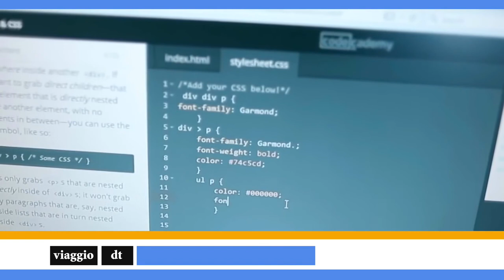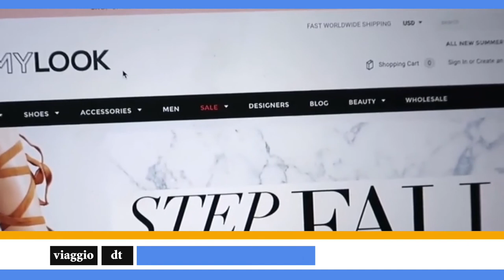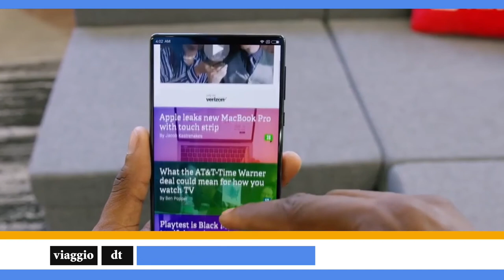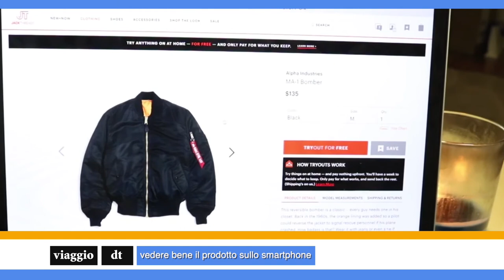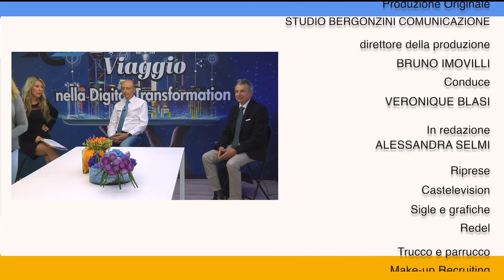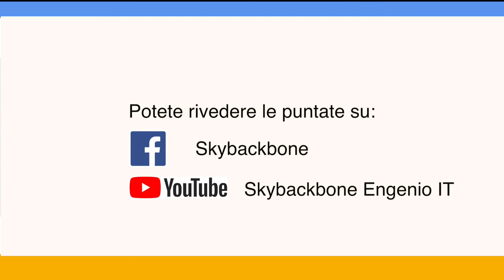Viaggio nella Digital Transformation ST.1 Ep.3 - eCommerce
"Viaggio nella Digital Transformation" di Skybackbone Engenio è un ciclo di 5 puntate dedicate a comprendere in cosa consisteranno per i cittadini e le imprese la digitalizzazione e il Next Generation EU, il piano per la ripartenza dell’Europa.

La terza puntata in onda venerdì 30 aprile alle 11.15, sul canale satellitare Sky 518 ER24, in digitale terrestre su TRC ed in streaming sulla pagina Facebook Skybackbone e sul canale YouTube Skybackbone Engenio IT, tratterà il fenomeno dell’E-commerce e sarà ospite l’Ing. Raffaella Aleotti, Team Leader ed Ecommerce Specialist di SMC Consulting insieme al nostro CTO Ing. Giuseppe Nale.

00:00​ Spot - Intro
00:56​ Presentazione Viaggio nella Digital Transformation - Puntata 3
04:33​ I punti chiave per un eCommerce funzionale - Ing. Giuseppe Nale CTO
07:28​ Credibilità e fiducia sul proprio eCommerce - Ing. Raffaella Aleotti
09:07​ Affidabilità - Ing. Raffaella Aleotti
09:36 Diritti dei consumatori - Pres. Roberto Liscia
12:00​ Cosa serve per creare un eCommerce di successo - Ivano Villani
14:10 Chi è ERREA e perchè punta all'eCommerce - Ivano Villani
16:00​ Il futuro post-Covid - Ivano Villani
17:31​ Offerta per le imprese Digital Transformation - Ing. Raffaella Aleotti
18:31​ Profilazione e Cloud Computing - Ing. Giuseppe Nale CTO
20:30​ Prospettive dell' eCommerce - Ing. Raffaella Aleotti
22:23 Saluti e ringraziamenti
22:58​ Outro